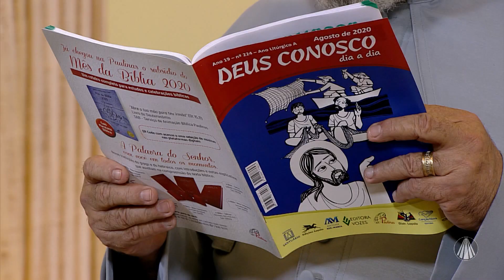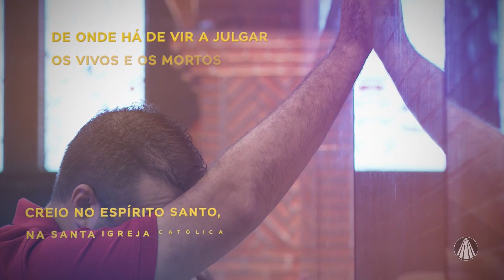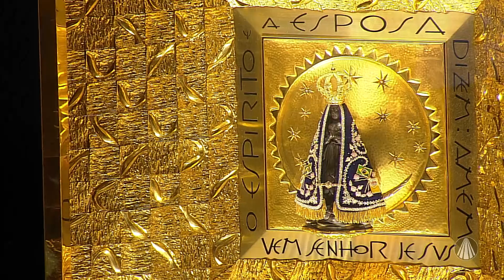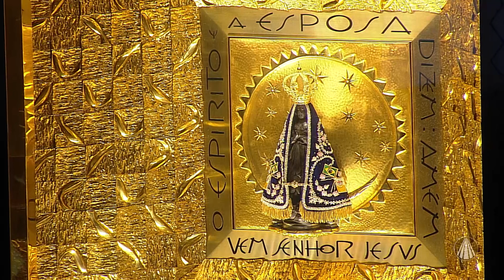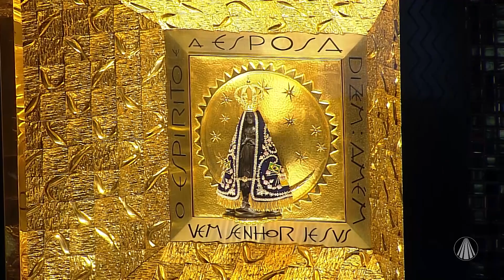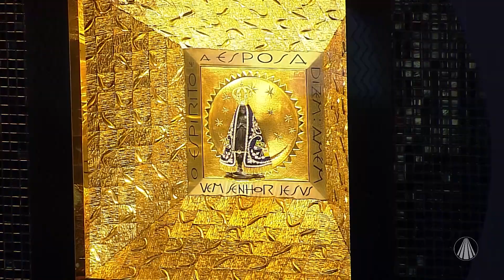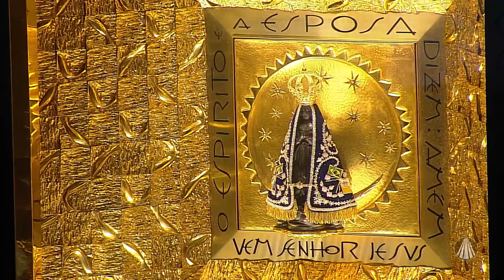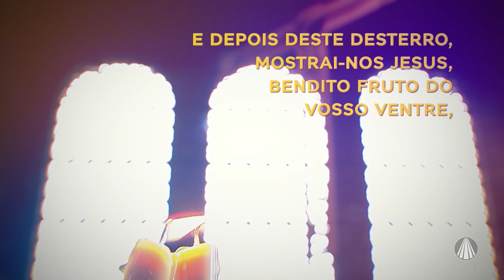Terço de Aparecida com Pe. Antonio Maria – 14 de Agosto de 2020